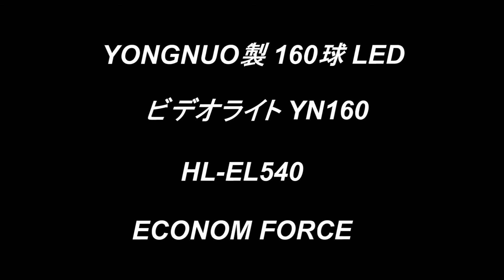最強自転車仕様160球LEDライト bicycle LED light CAT EYE